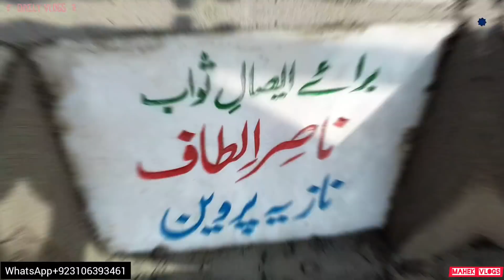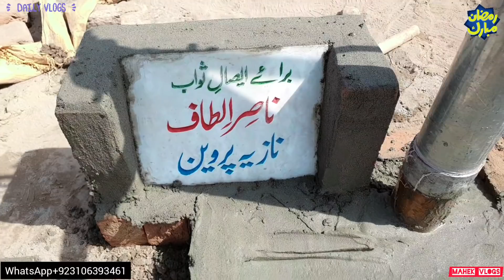Hum Nay Jitna Chupaya Mami Nay Pata Laga He Lia | Desi Village Couple Vlogs Aftar Party |Mahek Vlogs